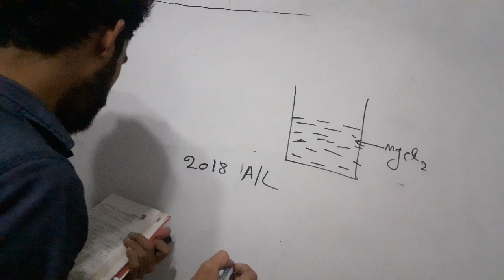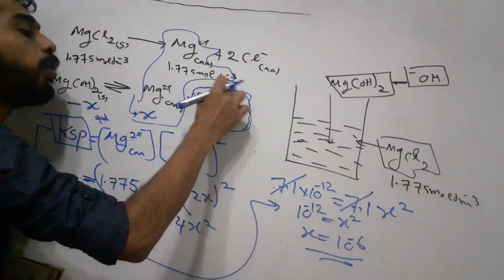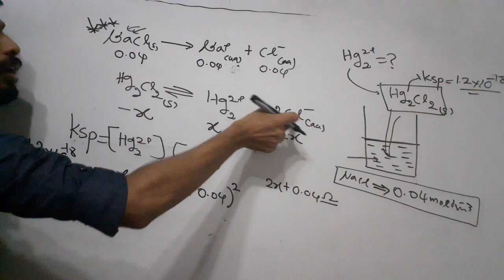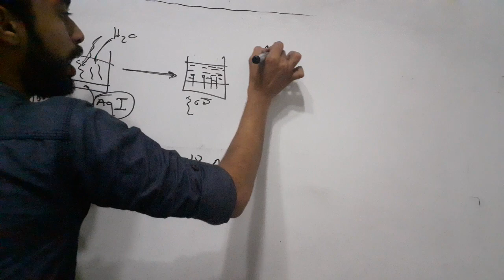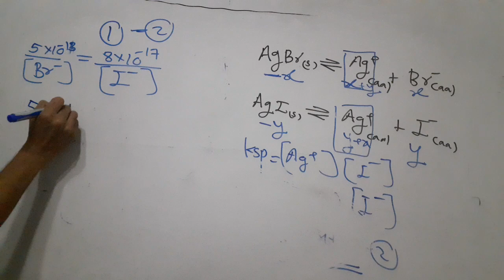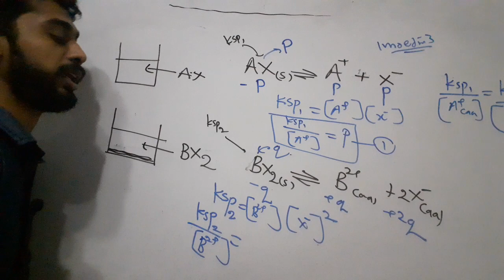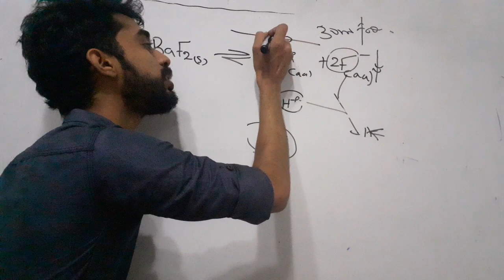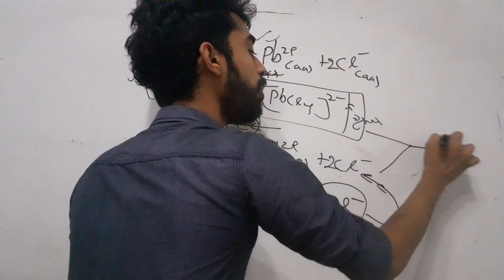video 4 || පොදු අයන ආචරණය pastpaper